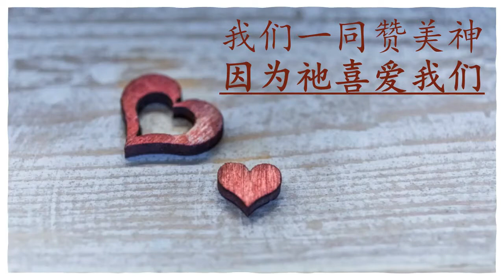祂喜爱我（诗篇 149）